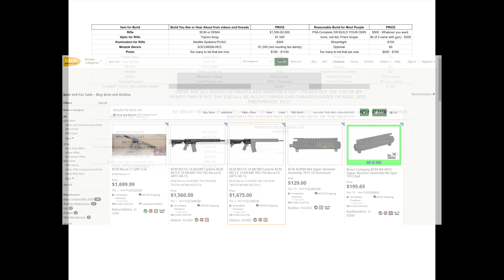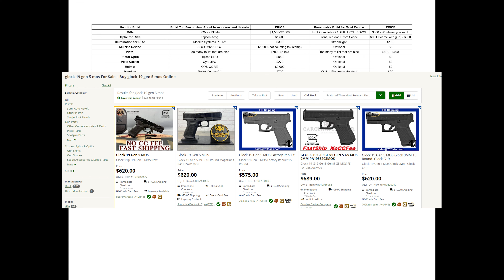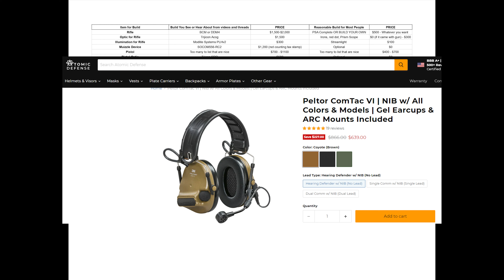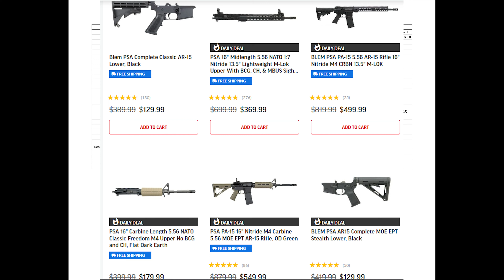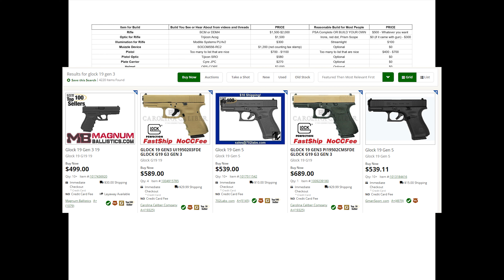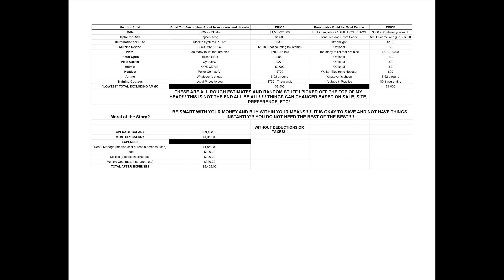Financially Smart Firearms Purchasing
Hey guys! This is just a small rant video. THIS IS NOT LIKE AN END - ALL - BE - ALL list! This is just me exhibiting stuff that I see and read about when people ask "What should I get?" and hear these answers. People get too caught up in getting the "best" thing when they should be getting what is best for themselves (whether that is gear or other purchases).
THIS IS NOT ABOUT AN OPTIMAL KIT!!! IT IS JUST TALKING ABOUT STUFF!

Most of the amounts in the video might be off, but they will not be TOO off. This should be relevant.  I am just a normal person like yourself watching this.

Let me know what your kit looks like and let me know other topics you want to hear!

Content
00:00 - Introduction
01:10 - Items I chose
02:05 - Expensive Side
05:10 - Cheaper Side
07:40 - Salary and how much people make
08:50 - Conclusion Yap Sesh